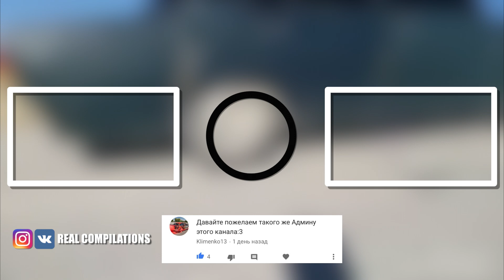КОГДА У ТЕБЯ ВАЗ | КОЛХОЗ ИЛИ СТИЛЬ?